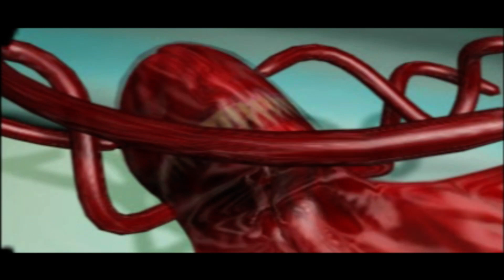Прохождение Spider-Man: Серия №7 - Карнаж ФИНАЛ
▼ !!! РАЗВЕРНИ !!! ▼

My Game Setup:

➳ ПК:

✔ Процессор: Intel(R) Core(TM) i7-3770 cpu @ 3.40 Ghz 3.90
✔ Установленная память (ОЗУ): 32,0 Gb
✔ Видеокарта: GeForce GTX 980
✔ Жесткий диск: 2 по 2 Tb

➳ Периферия:

✔ Микрофон: Blue Yeti - USB / Audio-Technica BPHS-1
✔ Поп-фильтр: NADY MPF-6
✔ Микшерный пульт: BEHRINGER XENYX 802
✔ Гарнитура: Audio-Technica BPHS-1
✔ Веб-камера: Logitech HD Pro Webcam C920
✔ Клавиатура: Microsoft Natural Ergonomic 4000
✔ Мышь: V-Track A4Tech F4
✔ Геймпад: Microsoft Xbox 360 Wired Controller (черный)
✔ Руль: Logitech G27 Racing Wheel
✔ Карта захвата: Live Gamer HD / ExtremeCap U3‎
✔ Мобильный телефон: Samsung Galaxy Duos